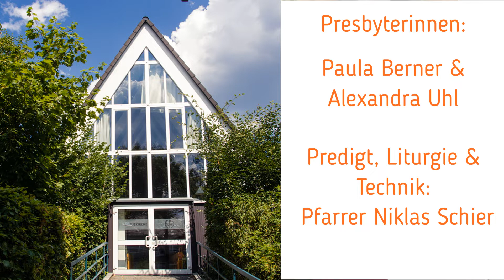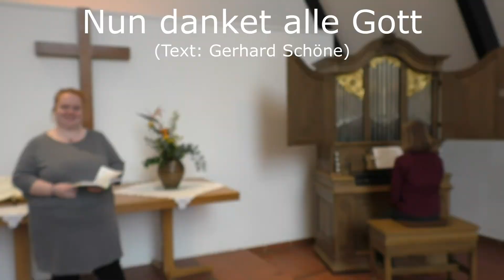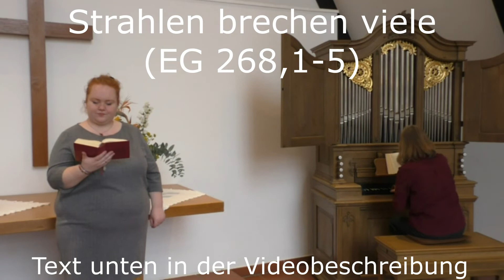Gottesdienst zum Sonntag Sexagesimae (07.02.2021) aus der Philippuskirche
Hier die einzelnen Teile des Videos:

0:00 Opener
00:57 Orgelvorspiel
02:47 Begrüßung
04:07 Nun danket alle Gott (Textfassung von Gerhard Schöne)
06:25 Votum & Psalm
08:39 Schriftlesung Lk 8,4-15 (zum Nachlesen
10:55 Hallelujavers
11:18 EG 199,1-5: Gott hat das erste Wort
13:33 Predigt
19:46 EG 199,1-5: Strahlen brechen viele
22:12 Fürbitten & Vaterunser
25:08 Abkündigungen
26:31 May the Lord send Angels
29:55 Segen
30:29 Orgelnachspiel

Das Team:

Gesang: Frederike Quel
Orgel: Ursula van Eimern
Presbyterinnen: Paula Berner & Alexandra Uhl
Liturgie, Predigt & Technik: Pfarrer Niklas Schier

Psalm 119:

HERR, dein Wort bleibt ewiglich, so weit der Himmel reicht; deine Wahrheit währet für und für. Du hast die Erde fest gegründet, und sie bleibt stehen. Nach deinen Ordnungen bestehen sie bis heute; denn es muss dir alles dienen. Wenn dein Gesetz nicht mein Trost gewesen wäre, so wäre ich vergangen in meinem Elend. Dein Wort ist meinem Munde süßer als Honig. Dein Wort macht mich klug; darum hasse ich alle falschen Wege. Dein Wort ist meines Fußes Leuchte und ein Licht auf meinem Wege. Erhalte mich nach deinem Wort, dass ich lebe, und lass mich nicht zuschanden werden in meiner Hoffnung.

Die Liedtexte:

EG 199,1-5: Gott hat das erste Wort

1. Gott hat das erste Wort.
Es schuf aus Nichts die Welten
und wird allmächtig gelten
und gehn von Ort zu Ort.

2. Gott hat das erste Wort.
Eh wir zum Leben kamen,
rief er uns schon mit Namen
und ruft uns fort und fort.

3. Gott hat das letzte Wort,
das Wort in dem Gerichte,
am Ziel der Weltschichte,
dann an der Zeiten Bord.

4. Gott hat das letzte Wort.
Er wird es neu uns sagen
dereinst nach diesen Tagen
im ewgen Lichte dort.

5. Gott steht am Anbeginn,
und er wird alles enden.
In seinen starken Händen
liegt Ursprung, Ziel und Sinn.

EG 268,1-5: Strahlen brechen viele

1. Strahlen brechen viele aus einem Licht. Unser Licht heißt Christus. Strahlen brechen viele aus einem Licht – und wir sind eins durch ihn.

2. Zweige wachsen viele aus einem Stamm. Unser Stamm heißt Christus. Zweige wachsen viele aus einem Stamm – und wir sind eins durch ihn.

3. Gaben gibt es viele, Liebe vereint. Liebe schenkt uns Christus. Gaben gibt es viele, Liebe vereint – und wir sind eins durch ihn.

4. Dienste leben viele aus einem Geist, Geist von Jesus Christus. Dienste leben viele aus einem Geist – und wir sind eins durch ihn.

5. Glieder sind es viele, doch nur ein Leib. Wir sind Glieder Christi. Glieder sind es viele, doch nur ein Leib – und wir sind eins durch ihn.